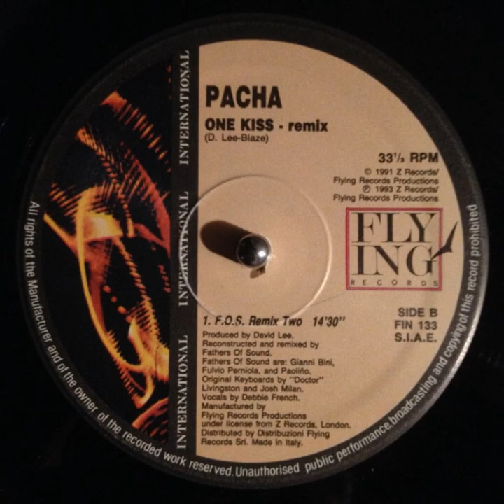Pacha ‎– One Kiss (F. O. S. Remix Two)